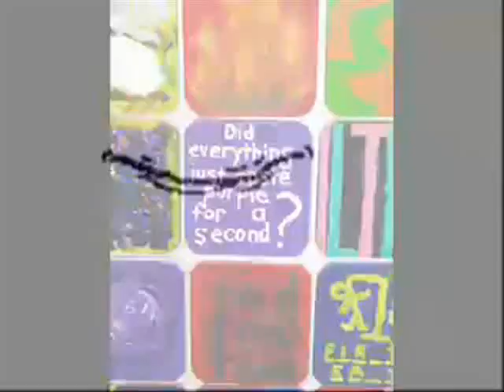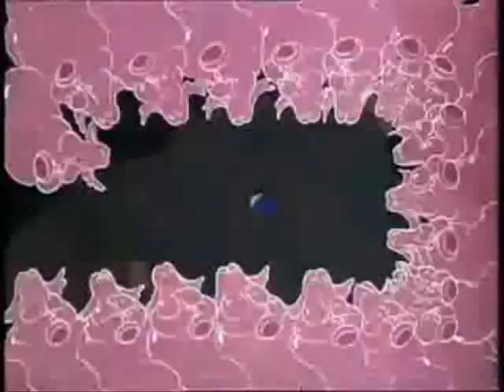Rub A Dub Mash Up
SUPA STARMASTERS DEEJAYS PRODUCTION - DJ SELYAN - 2010